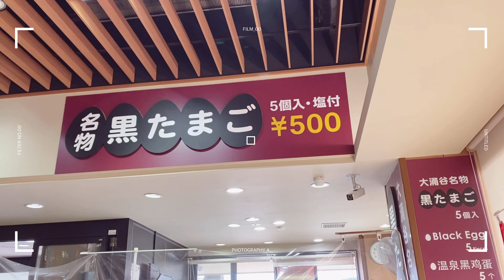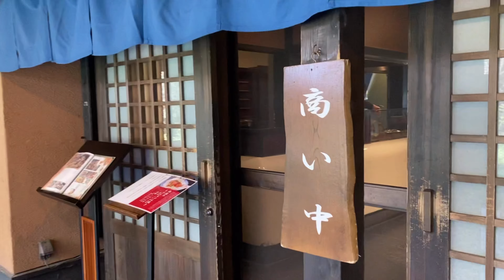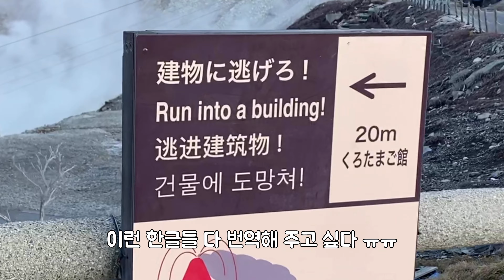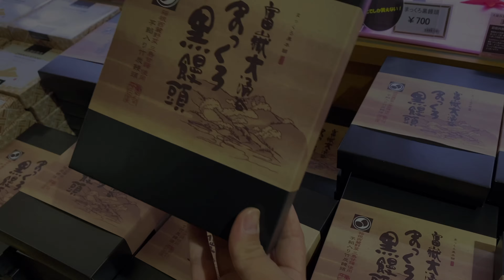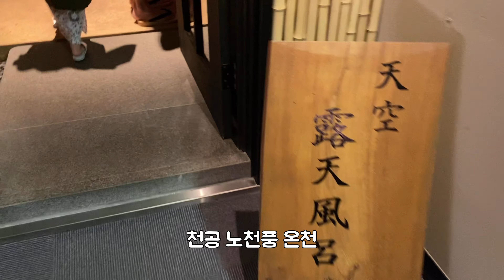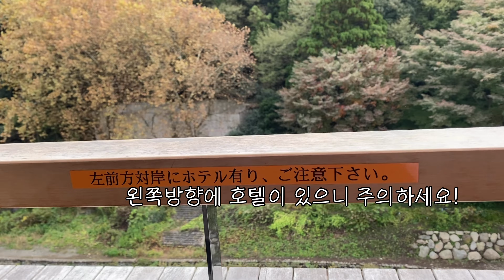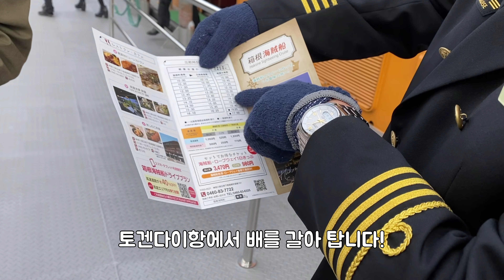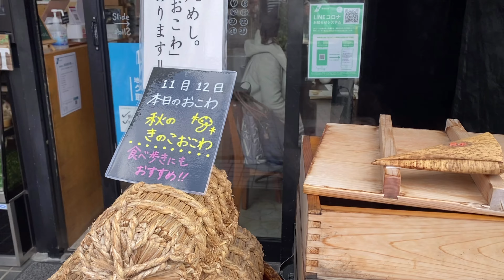Sub)일본 브이로그🍁랜선 여행(1편)_하코네 료칸｜카이세키 요리｜프라이빗 노천탕 즐기기｜아시노코 해적선타고 하코네 단풍 구경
일본 온천하면 하코네 온천♨
이번에 저희 4인 가족 여행으로 하코네 온천 다녀왔어요.
11월 초, Go To Travel로 다녀왔는데
하코네 단풍 구경 한번 해보실래요?🍁

하코네 하면 빼놓을 수 없는 검은계란 먹기!
첫 날은 일본 전통적인 료칸에서 1박.
방 안에서 카이세키요리가 차려지는 모습이 아직도 아른아른~
그리고, 아이들과 함께 하코네 해적선 타기!

이번 영상은 1편 / 2편으로 나누어서 업데이트 예정입니다^^

그럼 잘 부탁 드립니다.

본 영상에서는 아래의 음원을 사용하고 있습니다.